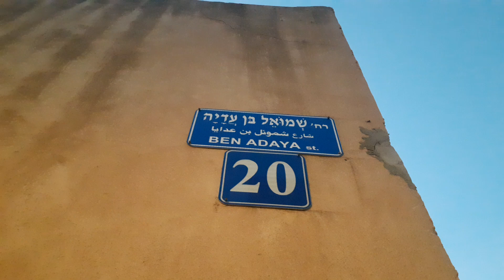السموال بن عاديا في يافا، حي العجمي، שמואל בן עאדיא ביפו, 8 كانون اول ٢٠٢٢،